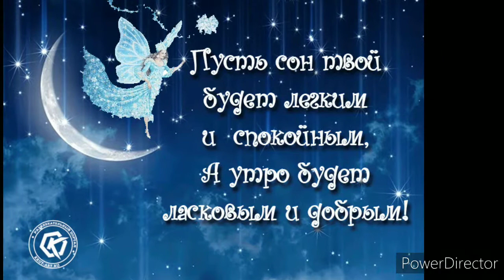Спокойной ночи! 🌃 Волшебных снов ✨🌛